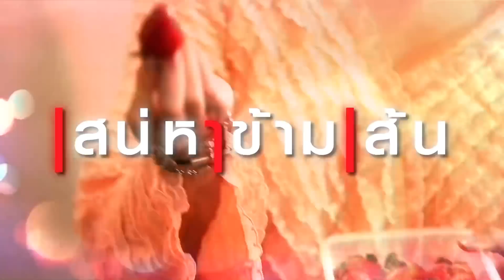เสน่หาข้ามเส้น | EP.11 (2/5) | 14 ต.ค. 64 | GMM25